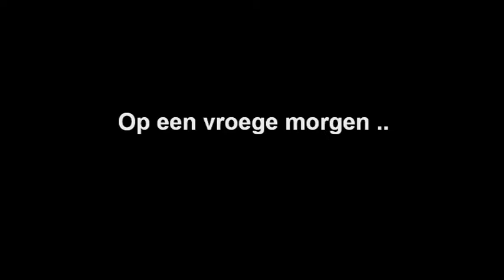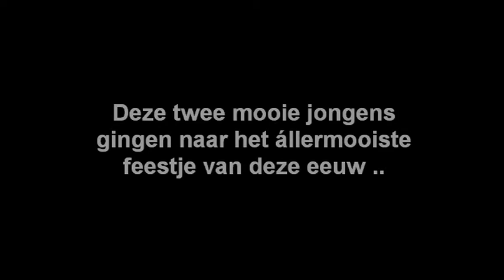Jarrik & Thijs Deel 1